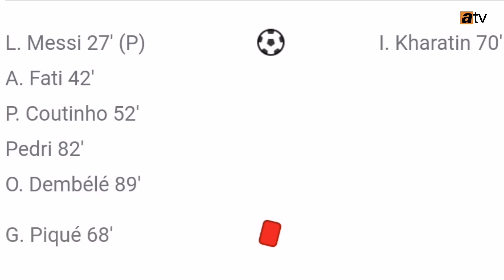Champions League Update - All Matches Ft Barcelona, Real Madrid, Liverpool, Juventus, ManUnited etc